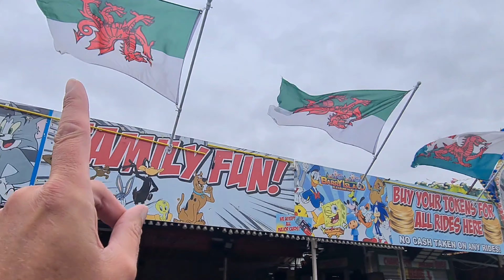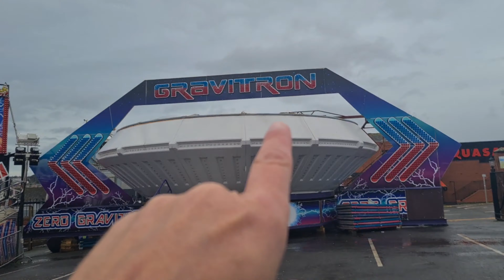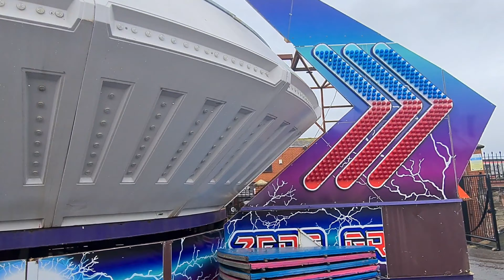AEROSPACE LEAVING FOR CHRISTMAS?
Aerospace is being Dismantled, could this mean it's going to travel this Christmas?
Also Gravitron is being built up & the bigger better Ice Rink has hit some problems?